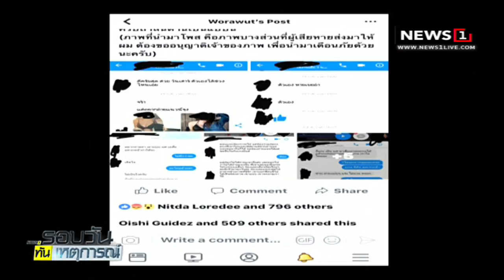เตือนภัยช่างภาพหื่นลวง นศ.สาวทั่วเชียงใหม่ ถ่ายแบบ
20/09/2018 เตือนภัยช่างภาพหื่นลวง นศ.สาวทั่วเชียงใหม่ ถ่ายแบบ